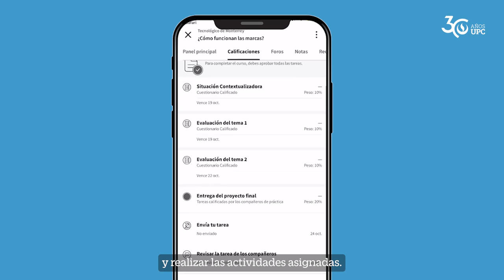Accede a tus micro cursos en la app de Coursera desde el Aula Virtual